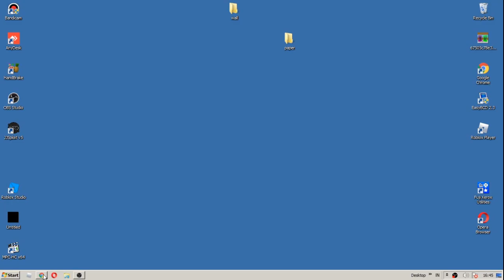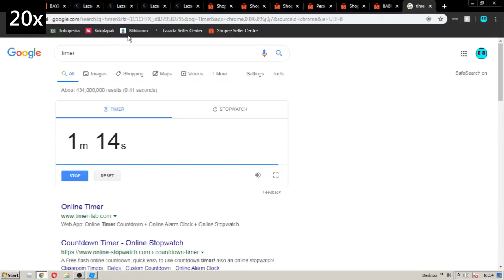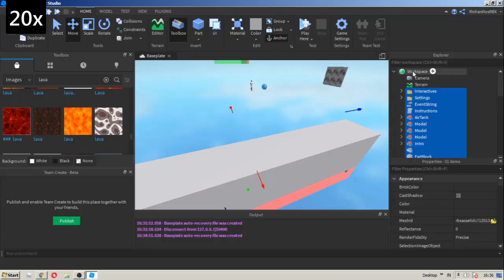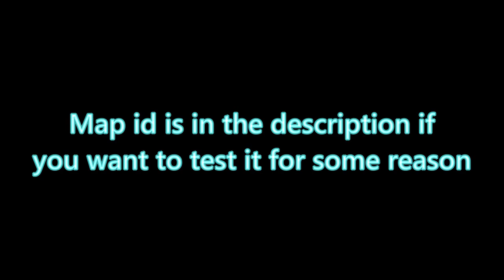I made an FE2 map under 30 minutes for views | Roblox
Hi, so I made a map under 30 minutes for fun and views. This video idea is taken from Enszo so here is a credit
anyways, the ID of this map is 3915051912 and it's a free model if you wanna make something from it for some reason. Sorry for bad editing cause it's my first time trying to use ShotCut

Video Info:
Screen Recorder: OBS, and Bandicam

Computer Used
CPU: Intel Pentium G620(SandyBridge) @2.6GHz
RAM: 8GB DDR3 Single Channel @1333MHz
GPU: Intel HD 2000
OS: Windows 7 Ultimate